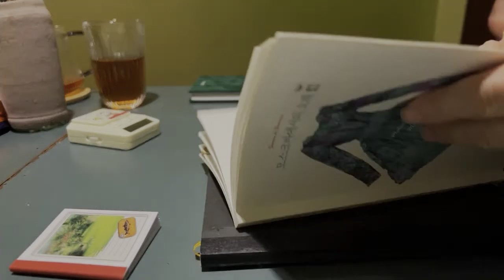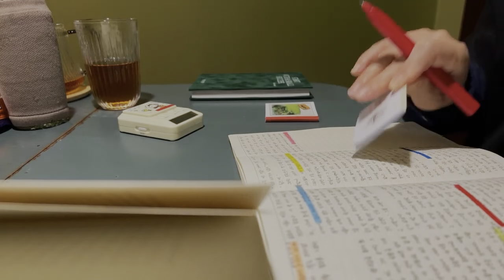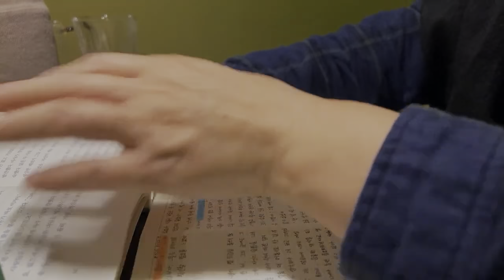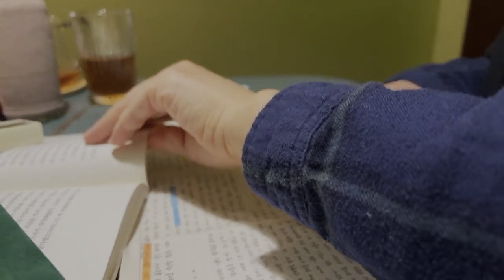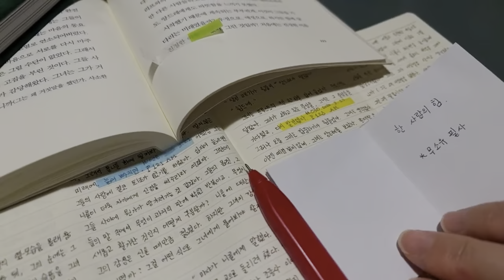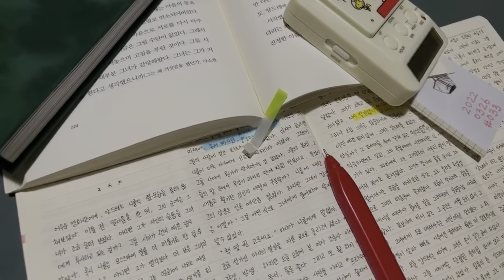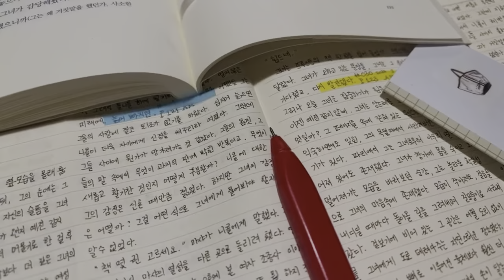[새벽필사] 33일째 ( 한 사람의 힘 ) 20220326 매일 새벽5시40분 라이브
드디어 모바일로 스트리밍 라이브를 할 수 있게 되었습니다.
구독자가 51명이 되면서 가능해졌습니다.
구독자 한 분 한 분 모두 감사드립니다.
앞으로 더 좋은 영상으로 만나요!

매일 10분의 기적을 만들고 계신 당신과 함께 하는 라이브방송입니다.
저는 “모스크바에서의 오해"를 통필사를 하고 있고, 당신은 당신만의 좋은 습관을 실천하시면 됩니다. 저는 10분의 시작과 끝을 알려드릴 거예요. 자 ! 시작합니다. 당신의 좋은 습관 이름과 챌린지카운트를 기록해보세요. [ 저의 경우 ex) 필사#4] 이렇게요. 전 당신을 응원하겠습니다.

저는 7분까지 따라하고 있습니다.